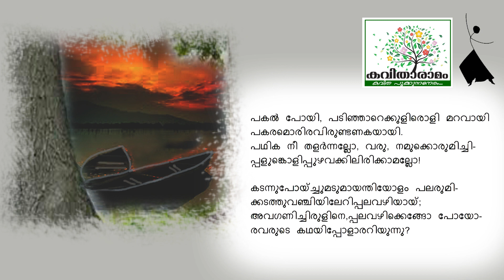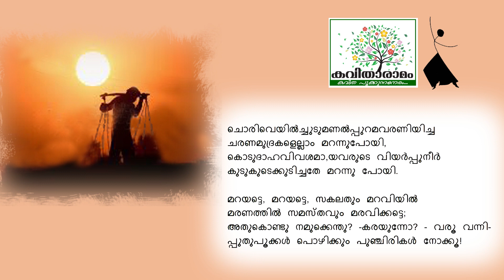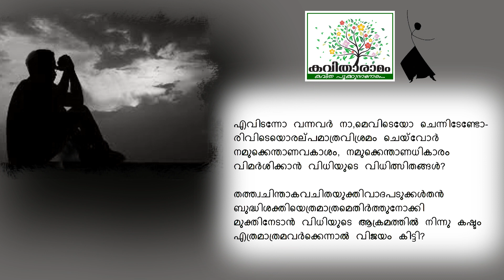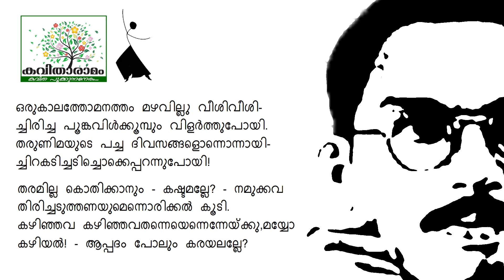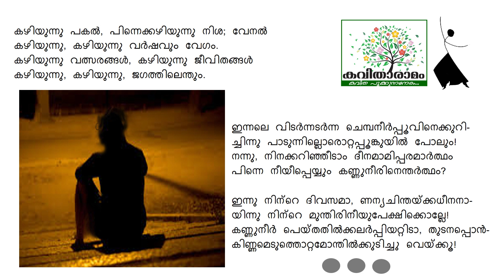Madirolsavam Kavitha with Lyrics | Changampuzha Krishna Pillai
മദിരോത്സവം : ചങ്ങമ്പുഴ
ആലാപനം : വൃന്ദ ശ്രീകൃഷ്ണൻ
സാക്ഷാത്‍കാരം : സരസമ്മ കെ നായർ
കല : ശശികുമാർ
സാങ്കേതികസഹായം : ശ്രീലക്ഷ്മി ചന്തു